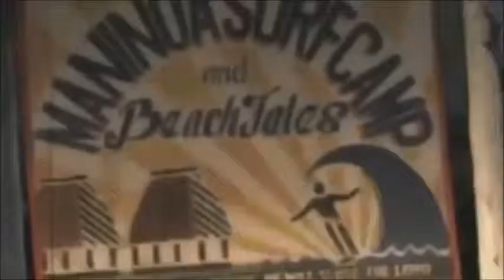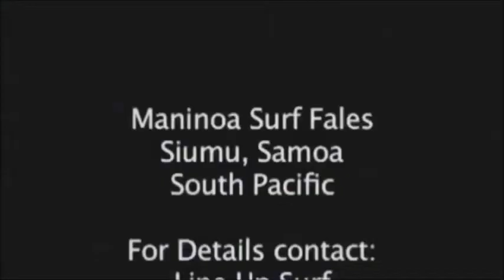Surf Upolu, Maninoa Surf Camp, presented by LUEX.com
Nestled in the Pacific Ocean, this island is home to warm water, great surf and beautiful people. Welcome!

Spots: AJ's, Barry's, Boulders, Coconuts, Devils Island (Nuusafee Island), Skin Grafts, Tim's Inside, Lefts, Secret Spots, Profile, Stevie Wonders, Profile, Funky Town

Surf & Surfing Upolu, Western Samoa